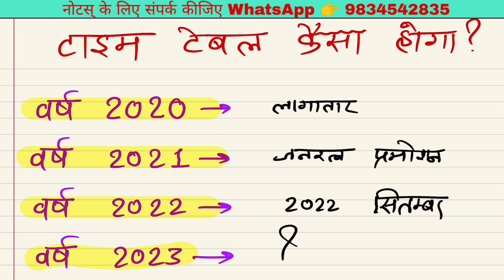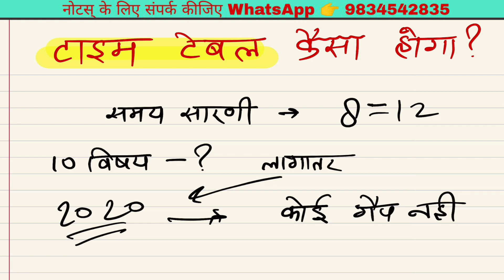mp deled exam time table 2023 | mp deled exam date 2023 | Abhishek Verma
mp deled exam time table 2023 | mp deled exam date 2023 | mp deled exam date 2023 | Abhishek Verma

Hii... viewers,
This video is about Mp D.El.Ed Exam Date 2023.

                  Study Class

mp deled notes pdfmp deled exam date 2023 | mp deled exam 2023 | mp deled exam kab hogi | mp deled notes pdf

Hii... viewers,

                  Study Class

Hii... viewers,